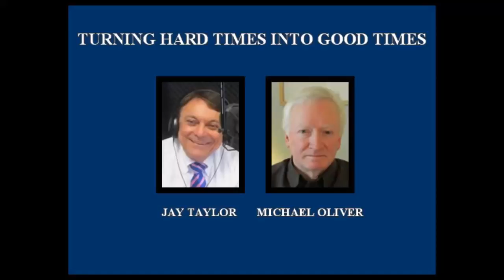Michael Oliver Markets update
Jay introduces the sponsors and guests for the day and Michael Oliver gives some technical information about what he see coming in the markets.

Michael Oliver gives the latest on his technical readings for gold, bonds and other significant market indicators. This video was posted with permission from .